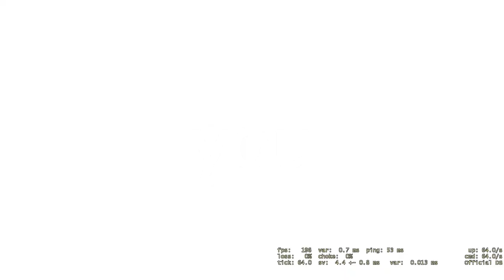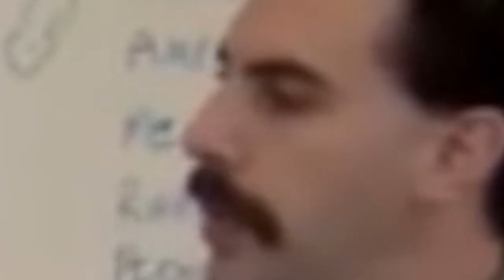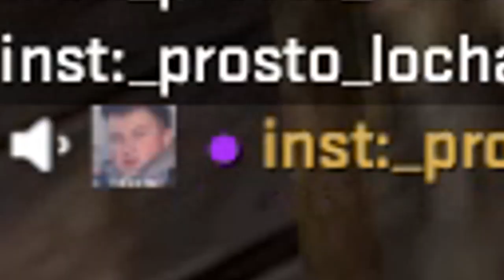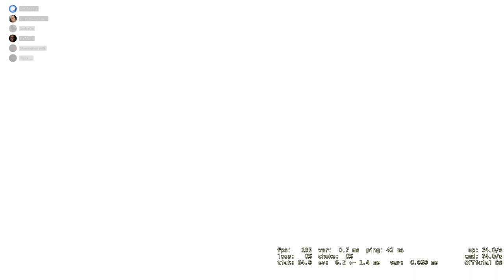FUNNY CSGOATSE AHAHAH FUNNY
pog pog pog pog poggers poggers pog pog pog